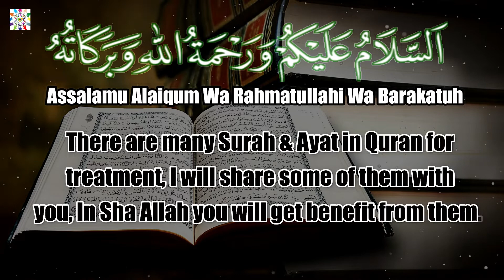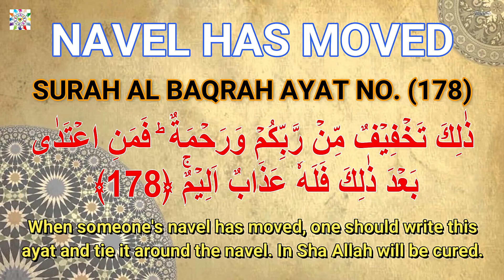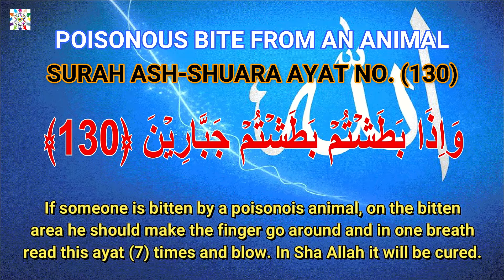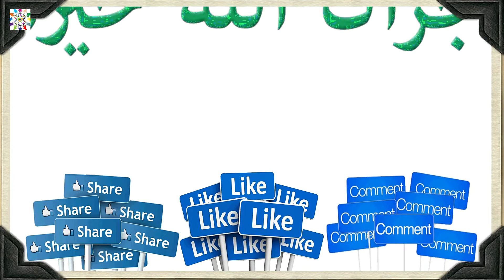Treatment from Quran | Knowledge of Quran | Learn Quran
📖 Where as Quran is full of knowledge,🔖 the complete counselling of our lives and a solution all our problems, 📓 so here I 😀 am sharing with you few treatment from Quran, 📚hope you all like ❤️to try it in your daily life and Follow "Sharing is Caring with Saima". on 👇